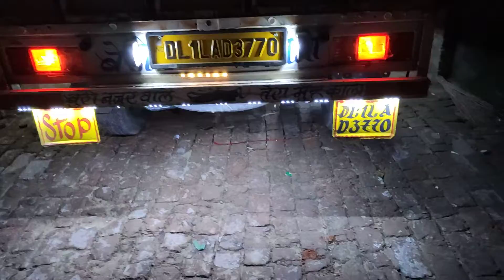side deck light modification Ashok Leyland dost CNG